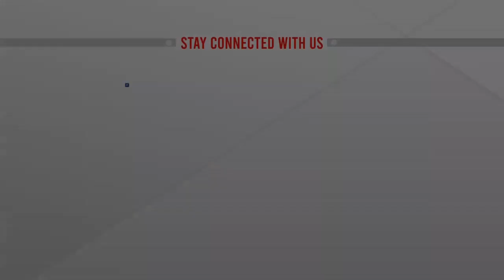গণতান্ত্রিক ব্যবস্থা ঠিক না হওয়া পর্যন্ত সুশাসন প্রতিষ্ঠা সম্ভব নয় | ATN News